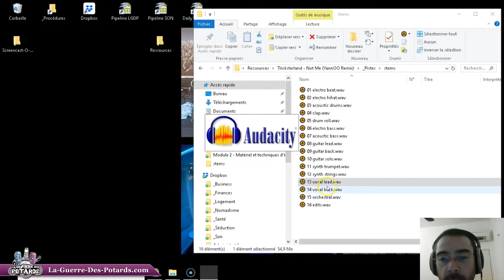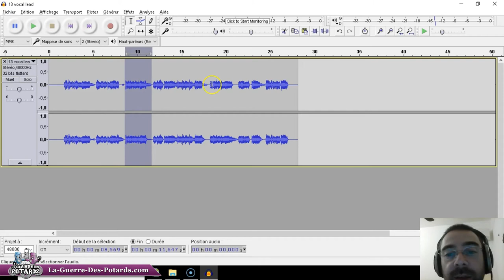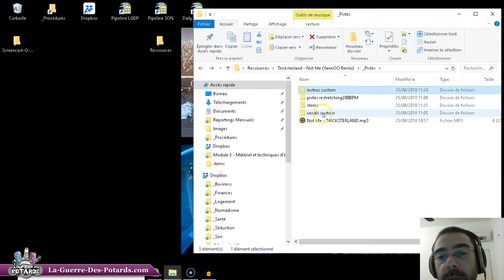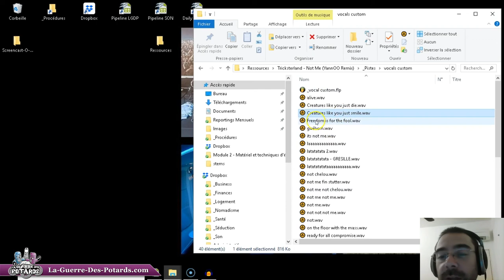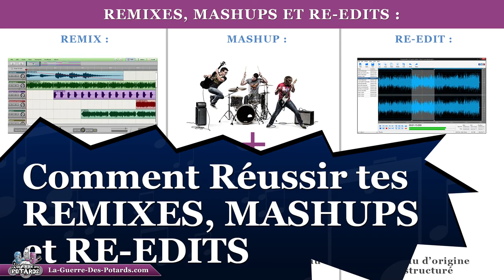COMMENT DÉCOUPER ET ISOLER UN SON PROPREMENT (EXTRAIT DE FORMATION DJING ET PRODUCTION MUSICALE)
☢ ☢ ☢ À PROPOS DE YANN (AKA "YANNOO") : ☢ ☢ ☢

☯ ☯ ☯ SUIS LA GUERRE DES POTARDS : ☯ ☯ ☯

A toute,
YannOO